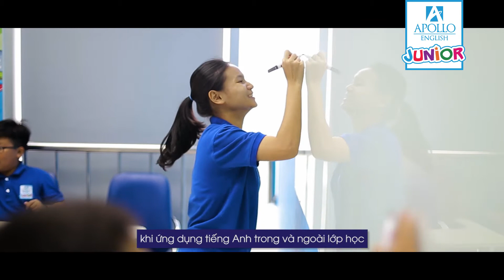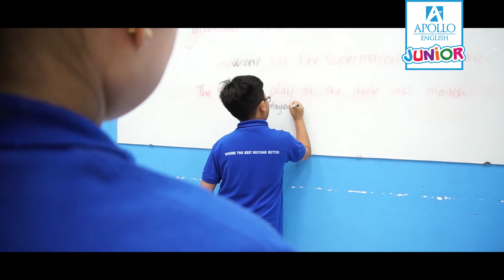Lớp Luyện thi Cambridge Tại Apollo English | Tiếng Anh trẻ em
🌟 Chứng chỉ Cambridge được hơn 15.000 trường Đại học, doanh nghiệp và chính phủ trên thế giới chấp nhận và chọn là thước đo trình độ tiếng Anh tiêu chuẩn dành cho các học sinh, sinh viên quốc tế.

- Là điều kiện bắt buộc cho chương trình tăng cường tiếng Anh hay trường chuyên (đặc biệt tại TP.HCM)
- Là tiền đề giúp các em chinh phục các bằng Cambridge cao hơn như: KET, PET, FCE… hay IELTS, TOEFL
- Là chứng chỉ phổ biến nhất được các trường học trên thế giới công nhận hồ sơ đầu vào
- Chú trọng phát triển toàn diện đủ 4 kĩ năng: Nghe – Nói – Đọc – Viết
- Đánh giá khách quan và định hướng lộ trình học tiếng Anh của từng học viên

Cambridge YLE sẽ là một khởi đầu quan trọng cho các em trong việc trang bị cho mình một tương lai tươi sáng, với một ngôn ngữ quốc tế, cơ hội học tập, làm việc và mở ra chân trời tri thức nhân loại.

👉 Các khóa học đặc biệt tại Apollo English:
+ Khu vực Hà Nội, Bắc Ninh, Hải Phòng, Đà Nẵng
- Khóa Pronunciation
- Khóa Grammar
- Khóa Exam Skills
+ Khu vực HCM, Biên Hòa, Bình Dương
- Khóa Phonics + LETS
- Khóa Speaking
- Khóa Cambridge Test Preparation

👉Để đăng ký khóa học hoặc được tư vấn thêm, phụ huynh có thể: